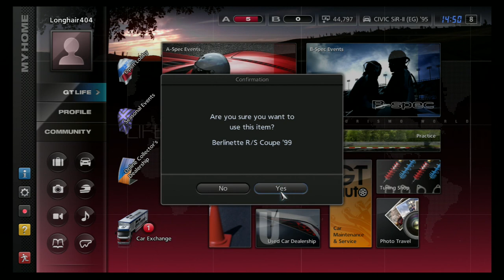Gran Turismo 5 Walkthrough Part 3 World Compact Car Race (HD)